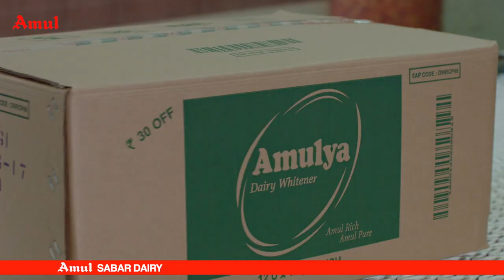Sabar Dairy Powder Plant to help milk producers increase their income – More details here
Prime Minister Narendra Modi inaugurated Powder Plant at Sabar Dairy with a capacity of around 120 metric tonnes per day (MTPD).  The total cost of the entire project is more than Rs. 300 crores. The layout of the plant meets global food safety standards. It is highly energy efficient with almost zero emission. The plant is equipped with the latest and fully automated bulk packing line.